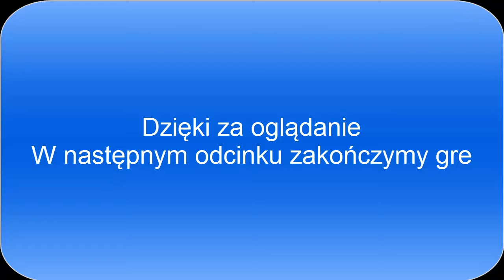Zagrajmy w RAGE #27 Koniec jest bliski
*Zostaw Like
*Podziel się opinią na temat filmu w Komentarzu